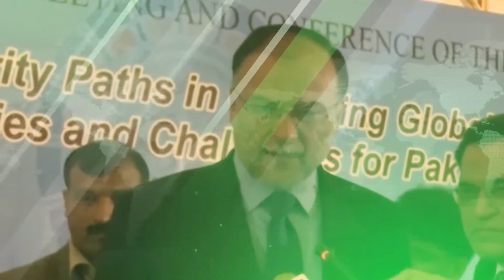Pakistan News Bulletin @ TAG TV​ Pakistan Bureau